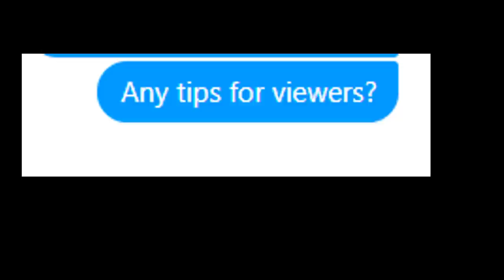#1 Makarious Mortar Bait GOD👈 Best Free to Play Decks in Clash Royale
Link DECK:
Follow him!